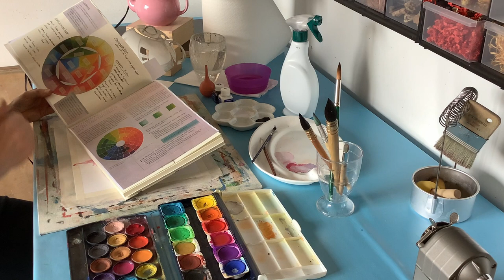Watercolor painting Teekanne